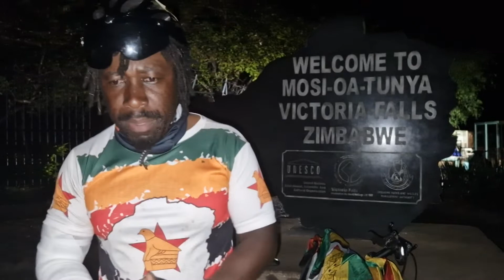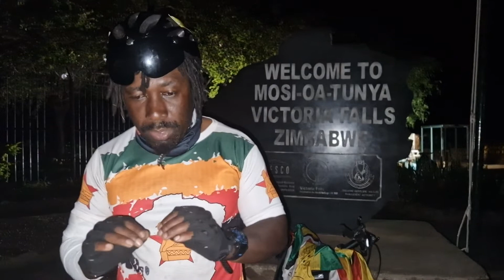Takaitirwa Nyasha kusvika Victoria falls tiri vatano , ngatichengete upfumi nenhaka yenyika yedu